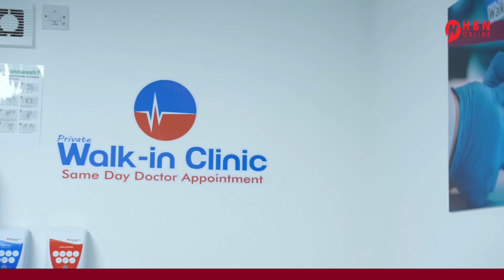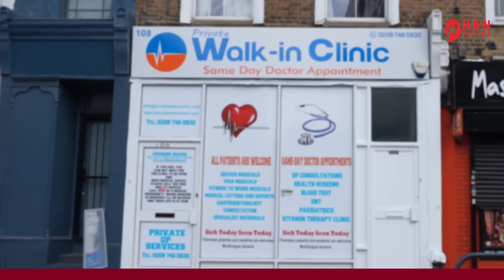XOG QUUS & GUULDARO AY KA MUUQATO 00 UU BIXIYAY JENERAAL REER ISRA4II4L AH